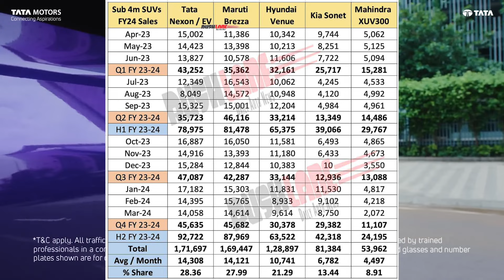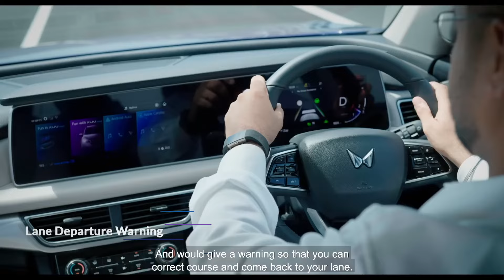Mahindra XUV 3XO or TATA Nexon.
tata nexon vs mahindra xuv 3xo,
mahindra xuv 3xo features, best compact suv, xuv 3xo price,
xuv 3xo base model, best suv in 15 lakh.